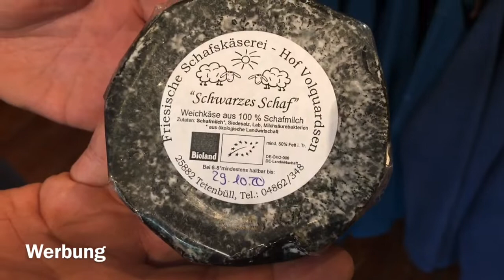Zu Besuch in der friesischen Schafskäserei in Tetenbüll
Moin, Moin aus. Tetenbüll. Heute besuchen wir die friesische Schafskäserei.
Was es da alles gibt, erfahrt Ihr in unserem kurzen Video.

watt-will-man-meer?

Liebe Grüße

Ulrike und Maximilian